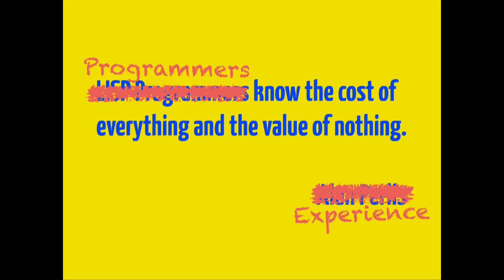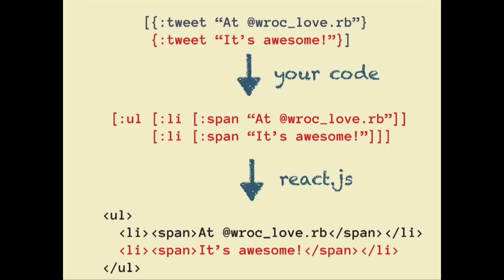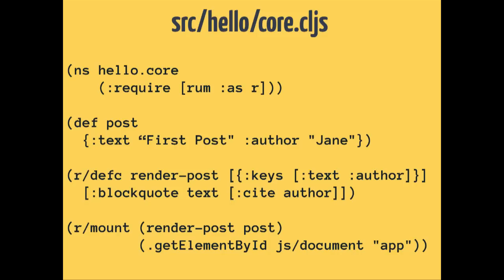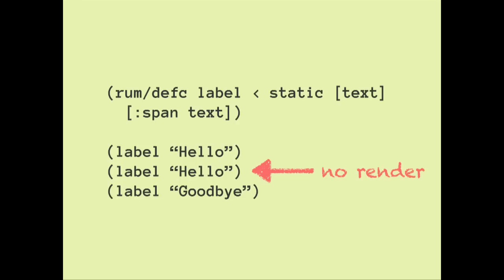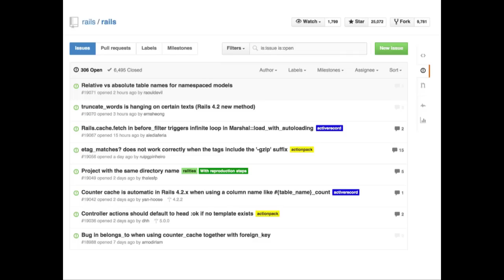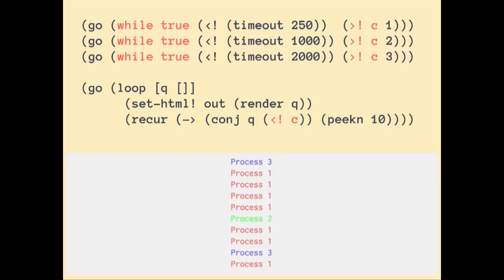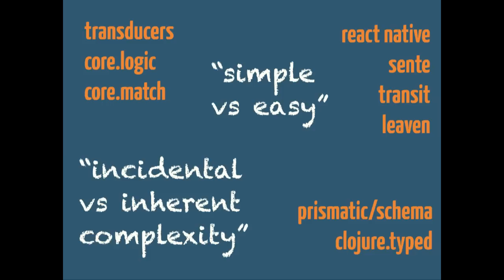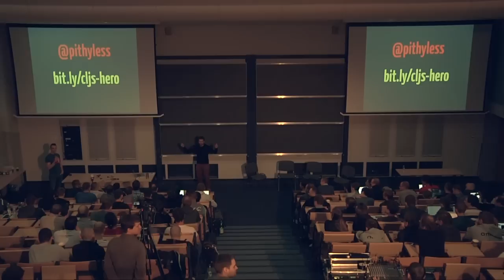ClojureScript + React.js - Norbert Wójtowicz - wroc_love.rb 2015